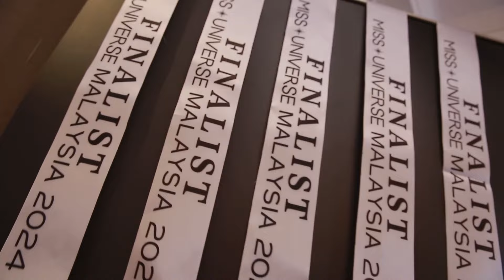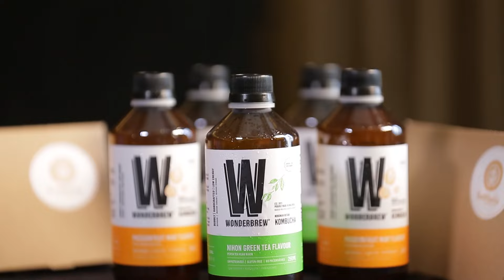The Next Miss Universe Malaysia 2024 | Press conference by Doublewoot fashion